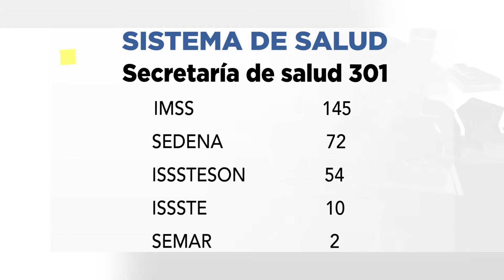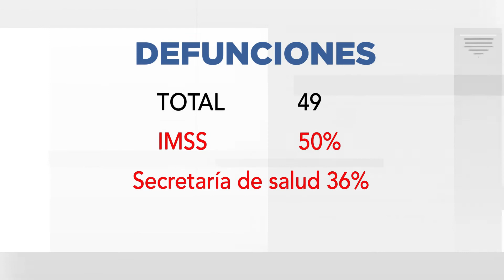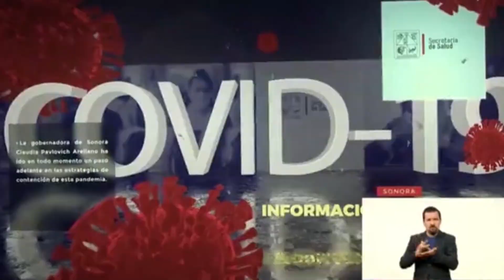En Sonora se han incrementado los casos confirmados de COVID-19